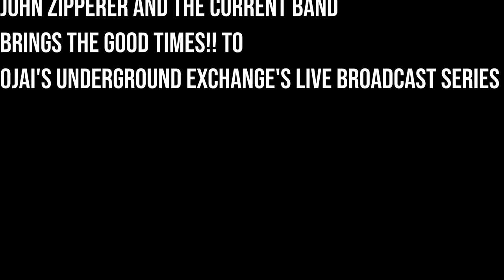Ojai Underground 4 17 2021 PROMO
John Zipperer & The Current Band Live at the Ojai Underground Exchange!
We love playing @ Bernie and Cassidy's Place in beautiful Ojai CA.
The Current Band ( Leslie Barker - Nick Kirgo )